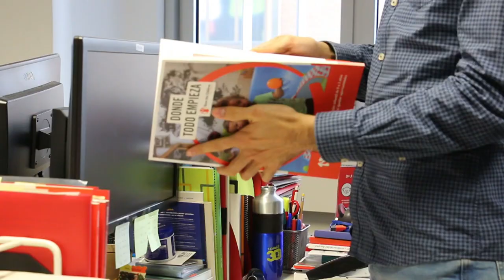Gondok a spanyol távoktatásban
Komoly gondokat okozhatnak a távoktatás hiányosságai Spanyolországban, ahol amúgy is a legmagasabb arányú az iskolai lemorzsolódás az unióban.